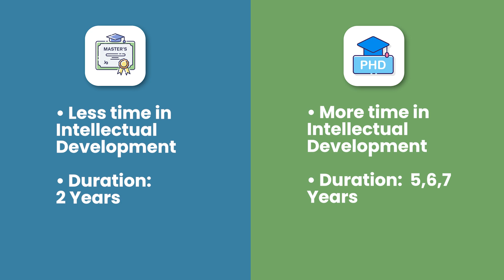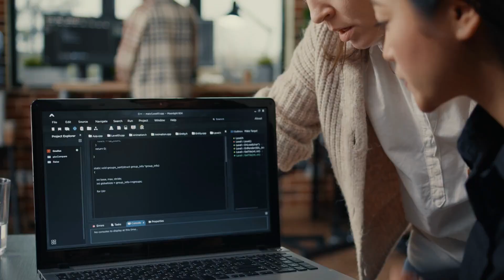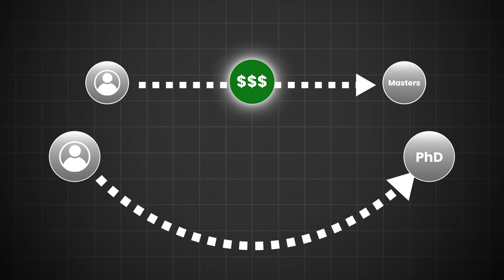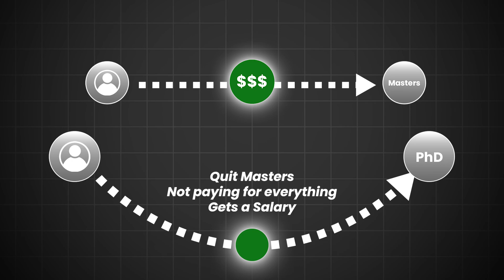Master's or PhD? Key Differences to Help You Decide!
-Are you trying to decide between pursuing a Master's or a PhD? In this video, Dr. Padilla breaks down the key differences between these two graduate programs, helping you understand which path might be the best fit for your career goals, lifestyle, and financial situation. From the length of the programs to the financial commitments, research opportunities, and career outcomes, this video offers practical advice and insights to make your decision easier. Whether you're considering academia or industry, we cover what you need to know to make an informed choice.

📌 Key topics covered:
-Similarities and differences between a Master's and PhD
-Financial considerations: costs, salaries, and funding options
-Research opportunities and academic growth
-Career prospects for both degrees
-When a Master's might be enough, and when a PhD is necessary
-Don't miss out on this comprehensive guide to help you plan your academic future!

🎓 Have more questions about grad school? Drop them in the comments, and I'll make more videos based on your feedback!